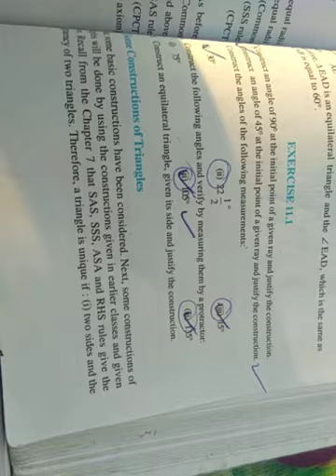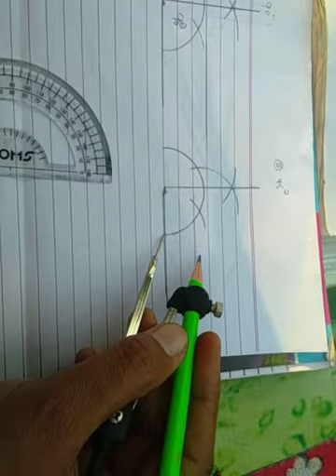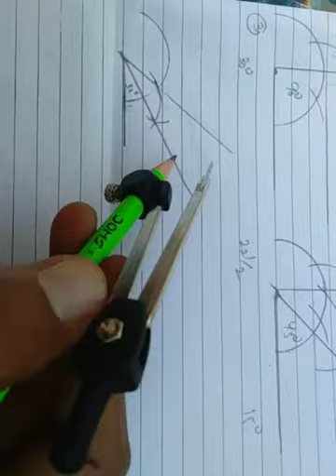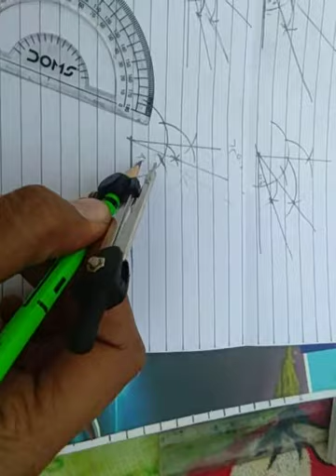9th class maths exercise 11.1